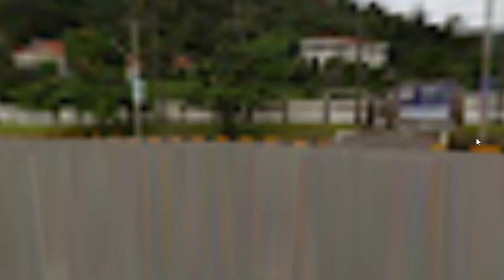I Found Giant Crab on Google Earth 😰🤯